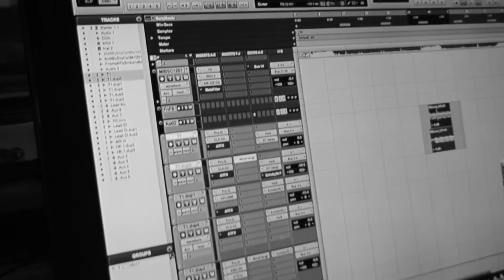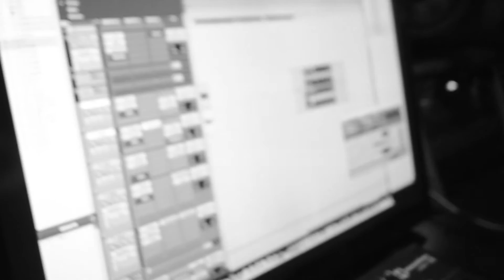D Nyce - Trust The Process Directed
D Nyce introduces us to himself, his music, and his crew HD. A Radio Syheem visual experience.